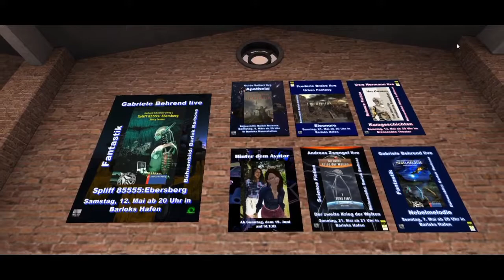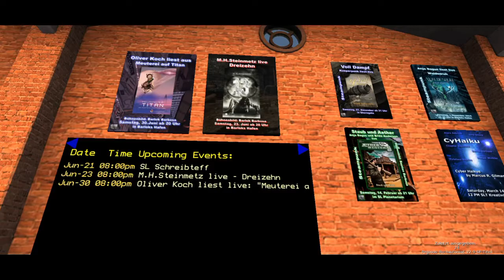Das NEUE Kafe Krümelkram der Brennenden Buchstaben in SL 2018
Und so sieht sie aus, die frisch gelaunchte Zentrale DER deutschsprachigen Literaturgruppe in Second Life (SL)!
Das Kafe Krümelkram im Kreativdorf.
P.S.:
Anhand des vorhandenen Bücherautomaten von PEGASUS verfügt das Kafe übrigens auch über weitaus mehr als 400 echte Bücher ...!